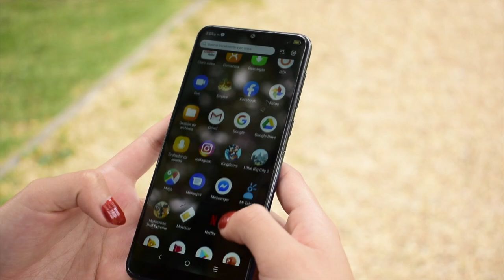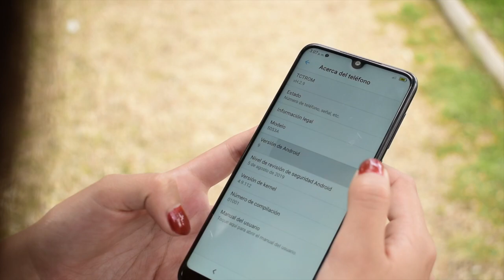Alcatel 3 (2019) Review / TODO en uno